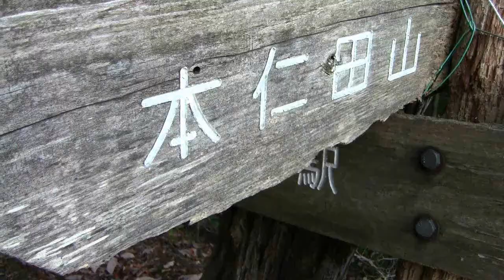ドＭ修行道・破線ルートの花折戸尾根で、チクマ山・本仁田山１＠東京都奥多摩町